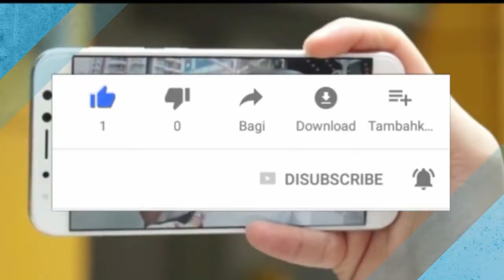Monohm Runcible - monohm runcible: future smartphone? | Commercial Ad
Monohm Runcible - mwc 2015 : monohm runcible, l'étonnant smartphone circulaire sous firefox os. The latest Tweets from Monohm Inc
"Runcible" is a nonsense word invented by Edward Lear
Monohm runcible commercial.
The watch-like Monohm Runcible is a smartphone that doesn't want to be your smartphone.

▶ NOTE: This Channel [99gadgets] claims no credit for any images posted on this Channel unless otherwise noted. Images on this Channel are copyright to its respectful owners. If there is an image appearing on this Channel that belongs to you and do not wish for it appear on this Channel , please E-mail with a link to said image and it will be promptly removed. Thank you.